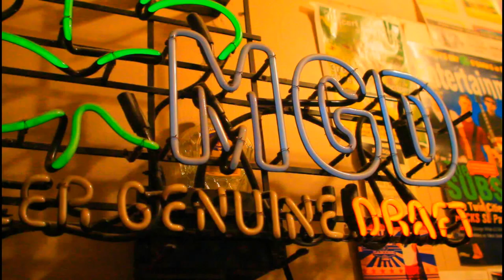The Modern Me (rock on) Live @ O'Gara's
Shot with Canon 7D and Nikkor Glass.  50 1.4, 85 2, 135 3.5, 35, 2.
1080 @ 24p

Used Kdenlive running on Ubuntu 11.10 for post. Best video editor ever made!  LOVE IT!

Recorded at O'Gara's Irish pub in St.Paul, MN.